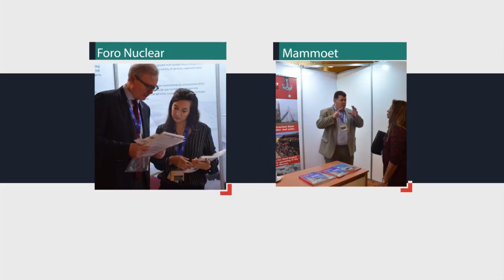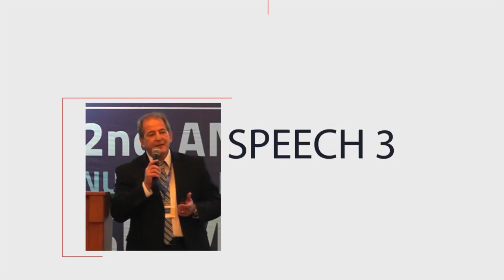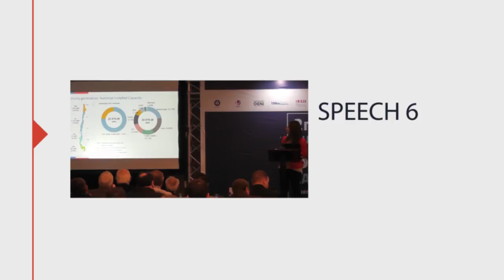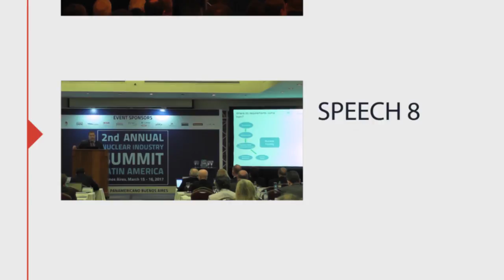Nuclear Industry Summit Latin America, Buenos Aires, Argentina